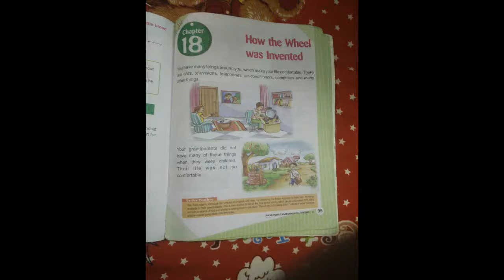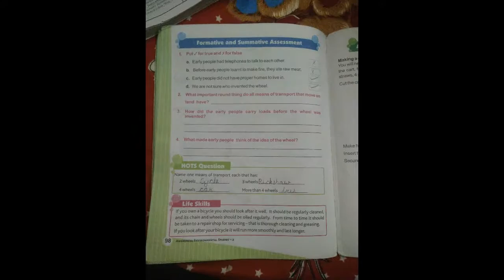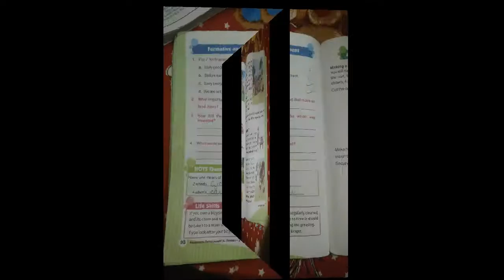How the wheel was invented ka q answer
Question answer How the wheel the invented ka